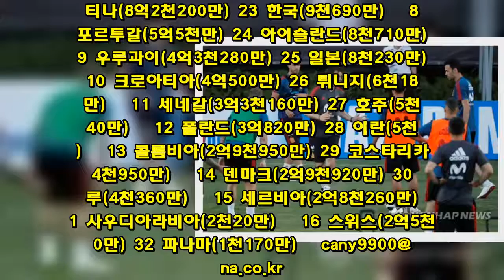[월드컵] 스페인 몸값가치 1조3천억원…한국 1천44억원으로 23위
스페인-프랑스-브라질-독일-잉글랜드가 1∼5위, 한국은 아시아 1위네이마르+메시+호날두 가치 › 하위 9개 나라 몸값 총액   (서울=연합뉴스) 장현구 기자 = 2018 국제축구연맹(FIFA) 러시아월드컵 축구대회 본선에 출전하는 32개 나라 중 스페인 선수단의 몸값 총액이 으뜸이라는 집계가 나왔다.  미국 경제 매체 비즈니스인사이더는 10일(한국시간) 독일에 기반을 둔 축구 선수 이적 전문 사이트인 트란스페르마르크트와 네덜란드 은행 ING 분석가들의 자료를 인용해 러시아월드컵 참가 32개 나라의 몸값가치 순위를 매겼다.  먼저 러시아월드컵에 출전하는 전체 선수들의 몸값 총액은 120억 달러, 우리 돈 12조9천240억원에 달한다.  전체 1위인 스페인의 총액 가치는 전체의 10%인 12억1천710만 달러(약 1조3천108억원)로 나타났다.  소속팀 FC 바르셀로나와 '무적함대' 스페인에서 미드필더로 뛰는 세르히오 부스케츠(30)의 몸값은 9천400만 달러(1천12억원)로 스페인 대표 선수 중 가장 비쌌다.  프랑스가 12억1천296만 달러(1조3천63억원)로 간발의 차로 2위를 차지했다.  이어 브라질(10억8천만 달러·1조1천632억원), 독일(10억3천만 달러·1조1천93억원), 잉글랜드(10억2천만 달러·1조985억원)가 상위 5개 나라에 이름을 올렸다.   우리나라 대표팀의 몸값가치는 9천690만 달러(1천44억원)로 평가받았다.  전체 23위이고, 본선에 참가한 아시아 국가 중에선 일본(8천230만 달러·25위), 호주(5천840만 달러), 이란(5천만 달러·28위), 사우디아라비아(2천20만 달러·31위)를 따돌리고 가장 높았다.  우리나라와 F조 조별리그에서 경쟁하는 독일, 멕시코(1억7천320만 달러·18위), 스웨덴(1억3천840만 달러·22위)은 한국보다 높은 평가를 받았다.  이란을 비롯해 코스타리카(4천950만 달러), 페루(4천360만 달러), 사우디아라비아, 파나마(1천170만 달러)는 몸값 평가 최하위권에 자리했다.  세계 3대 공격수인 네이마르(브라질·2억1천200만 달러), 리오넬 메시(아르헨티나·2억1천170만 달러), 크리스티아누 호날두(포르투갈·1억1천770만 달러)의 몸값을 합한 액수는 하위 9개 나라의 대표팀의 가치를 합한 것보다 더 많았다.   ◇ 비즈니스인사이더 2018 러시아월드컵 나라별 몸값가치 순위(단위는 달러) 순위 나라(가치) 순위 나라(가치) 1 스페인(12억1천710만) 17 이집트(2억3천140만) 2 프랑스(12억1천296만) 18 멕시코(1억7천320만) 3 브라질(10억8천만) 19 나이지리아(1억5천400만) 4 독일(10억3천만) 20 모로코(1억4천120만) 5 잉글랜드(10억2천만) 21 러시아(1억4천만) 6 벨기에(8억8천460만) 22 스웨덴(1억3천840만) 7 아르헨티나(8억2천200만) 23 한국(9천690만) 8 포르투갈(5억5천만) 24 아이슬란드(8천710만) 9 우루과이(4억3천280만) 25 일본(8천230만) 10 크로아티아(4억500만) 26 튀니지(6천180만) 11 세네갈(3억3천160만) 27 호주(5천840만) 12 폴란드(3억820만) 28 이란(5천만) 13 콜롬비아(2억9천950만) 29 코스타리카(4천950만) 14 덴마크(2억9천920만) 30 페루(4천360만) 15 세르비아(2억8천260만) 31 사우디아라비아(2천20만) 16 스위스(2억5천40만) 32 파나마(1천170만)